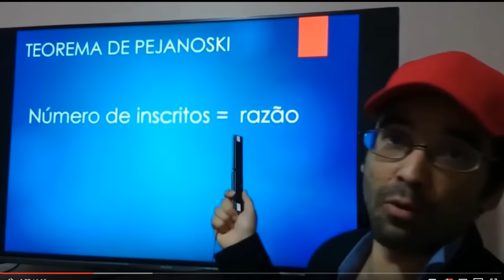TUDO AQUILO QUE TEM UM COMEÇO...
NÃO PERCA DOMINGO ÀS 20:30 O SEASON FINALE